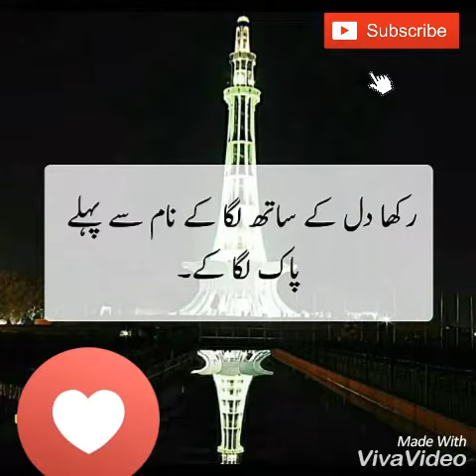New heart touching whatsapp status